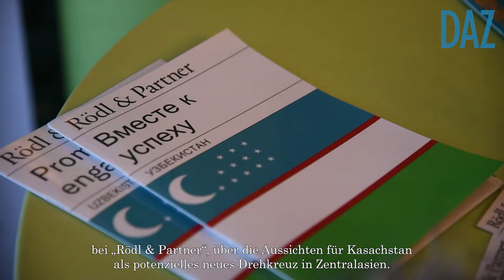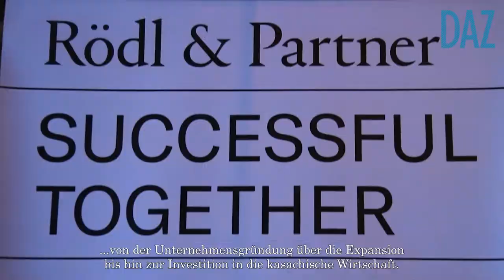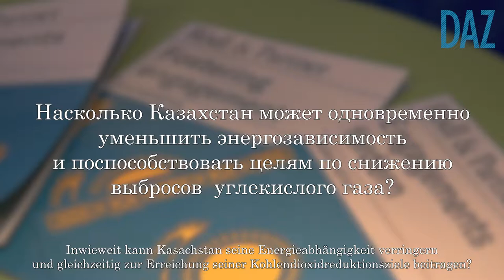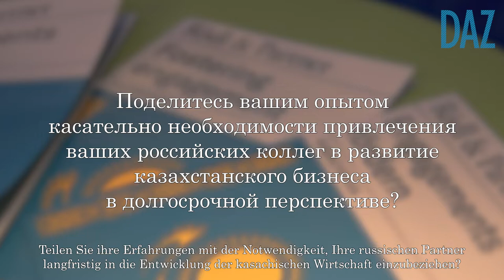24. Tag der Deutschen Wirtschaft in Almaty